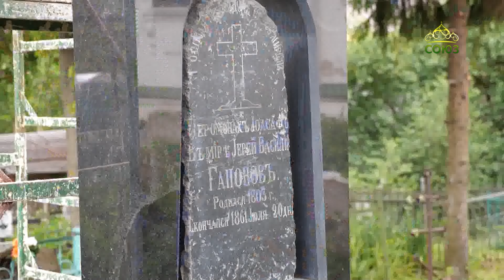Чин освящения восстановленных надгробных памятников иеромонаху Иоасафу (Гапонову) и Михаилу Куликову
Митрополит Владимирский и Суздальский Тихон совершил Чин освящения восстановленных надгробных памятников иеромонаху Иоасафу (Гапонову) и Михаилу Куликову в Свято-Боголюбском Алексиевском мужском монастыре Владимира. Осколок старинной плиты с надписью отца Иоасафа был найден здесь три года назад.